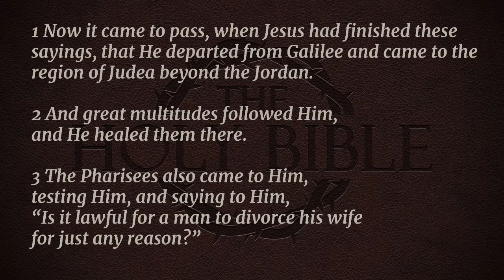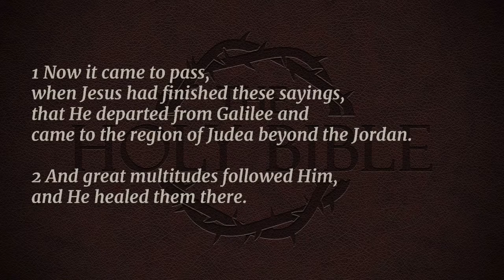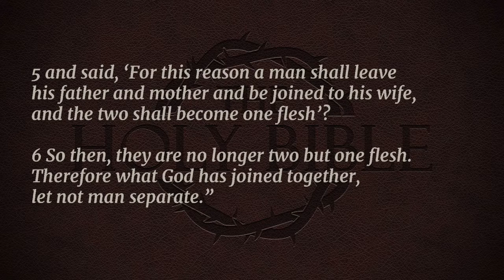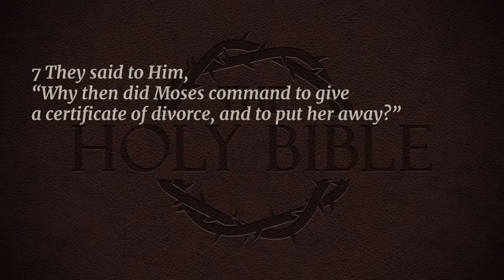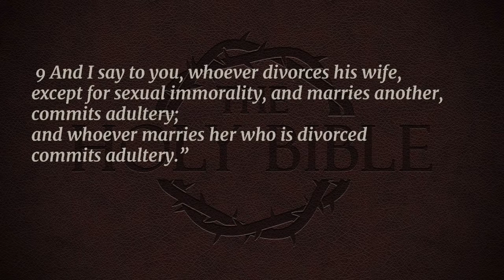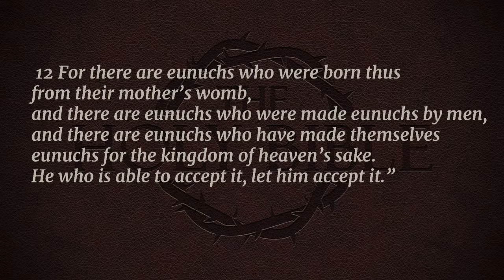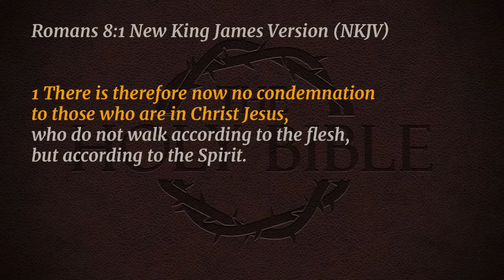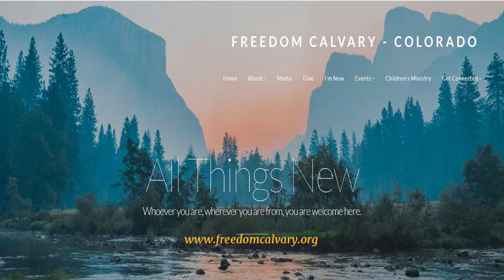What God has joined together